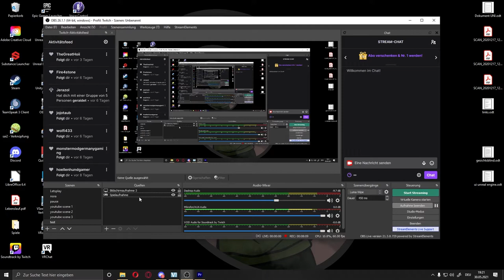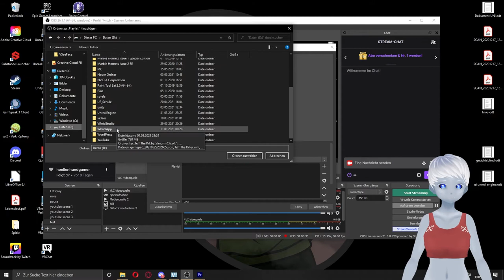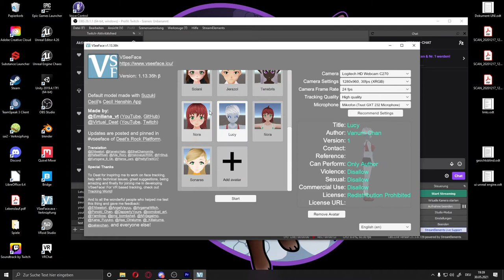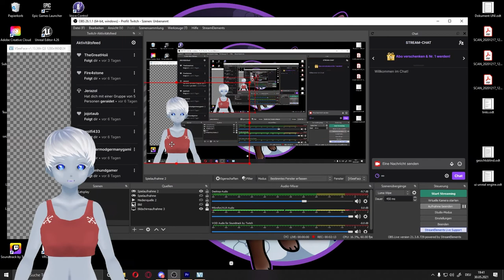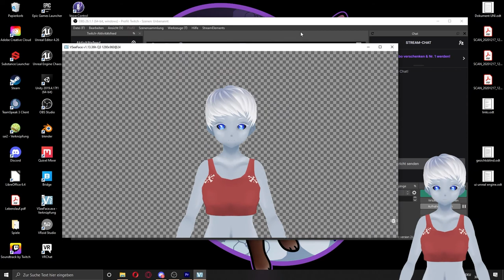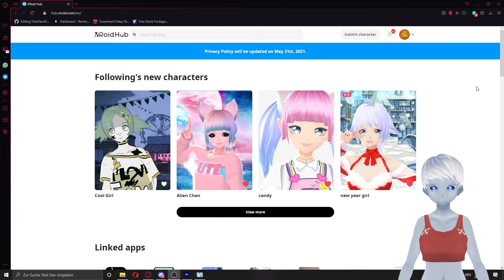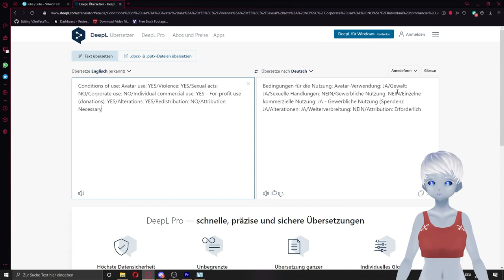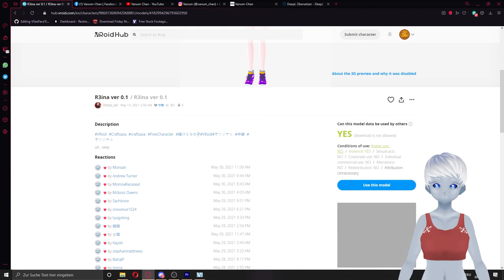Was brauchst du um V-Tuber oder V-Streamer zu werden (Tutorial)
Ich teile mit euch meine Erfahrungen im Bereich V-Tubing / VStreaming mit euch und zeige was ihr für den Anfang als Basis benötigt.
Ich rede über die Benötigte Hardware, welche Programme kann man zur Aufnahme und den Charakter nutzten. Auch werden ich euch die basics in OBS Studio zeigen, die ihr für euren ersten Stream oder das erste Video benötigt.

Kapitel
00:00​​ - Intro
00:50 - Hardware
03:25 - Aufnahme Programm
05:50 - Aufbauen einer Scene / Quellen einfügen
11:15 - So kommt der Charakter in die Aufnahme!
15:50 - Wo bekommt man Charaktere her?
20: 00 - Letzte Worte